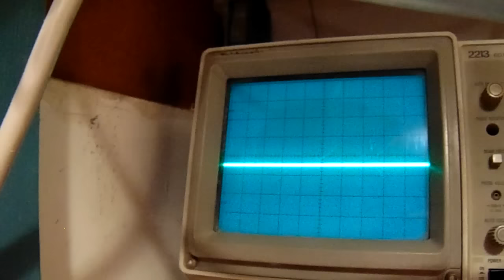oscillation conditions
A video about how to recognize on your oscilloscope the signals that indicate that you are on the right way to make a working oscillator (specially sine wave, critical amplification factor over the whole frequency band) that wants to start oscillating. When you  see this behaviour  at the output from your electronic circuit, you are moving in the right way to get the whole thing into a proper oscillation (change capacitors/resistances/backcoupling units and phase changing (R-C) units experimentally, etc). More electronics in my books (audio, HF, radio) on the Lulu website, author Ko Tilman.